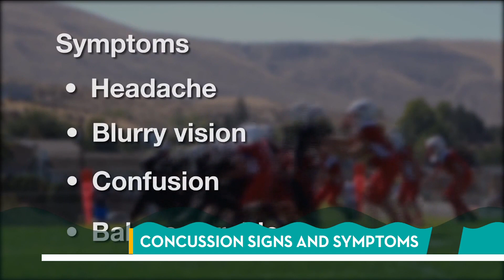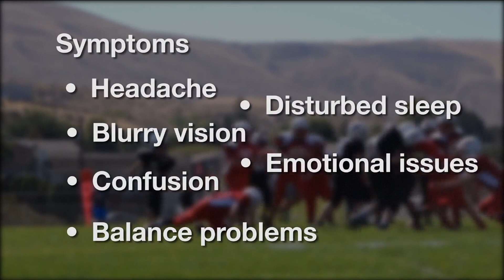Concussion signs and symptoms with the Mayo Clinic | River City Live